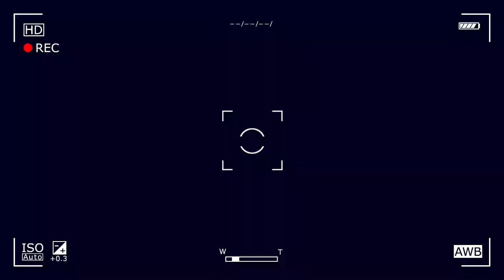Trump Sending RFK Jr to GAZA?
Rumor has it that Donald Trump is sending RFK Jr to the 2024 Tunnel Summit, where the independent candidate will take a 24 point Trump authored peace proposal. RFK Jr will taken by electric cart through various stations of the Gaza Subway. If he can secure a unilateral deal, Trump will then fax the deal over Benjamin Netanyahu for review. Trump has often said he could solve the problems of the Middle East in a day. If he can secure a deal between Hummus and Israel, he will have scored a huge win diplomatically.